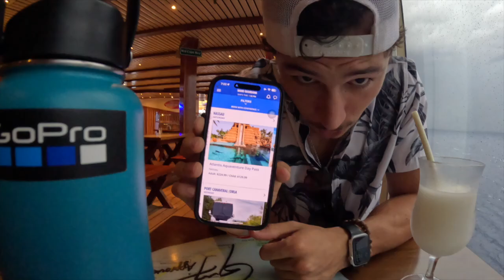Going To Private Island In The Bahams For My Birthday With My Best Friend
Amazon storefront

Custom Clothing Instagram: @custombyjules
Depop: Depop.com/julietirado
Poshmark: Juliettetirado
Here's an insight into my life

Hey, guys, it's Jules Tirado! I make lifestyle, crafts, fashion, and makeup videos!

Sub Count: 2972 Thanks so muchhhh!!!